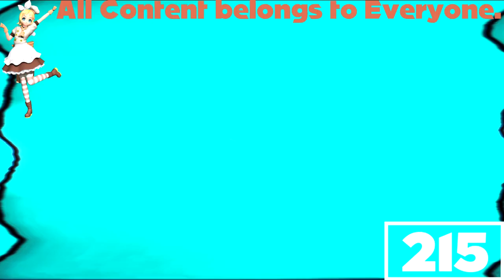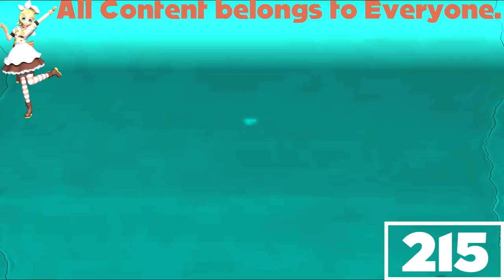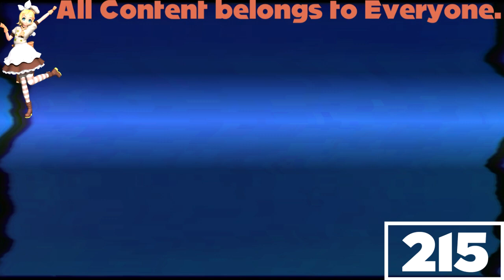(REQUESTED) Viacom Logo History in 4ormulator V24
Requested by: Cherry Plus Entertainment / CPE724